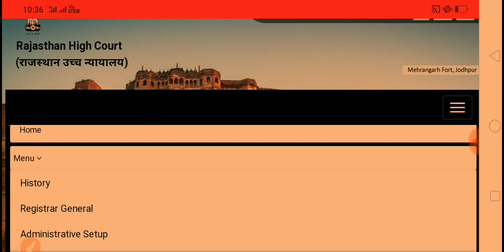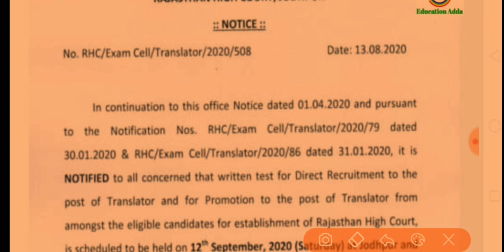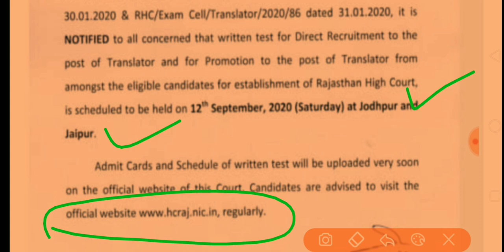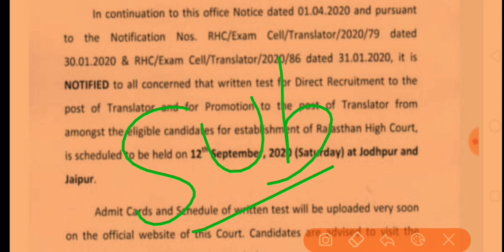Rajasthan high court bharti exam date decleare 2020।। राजस्थान हाईकोर्ट भर्ती परीक्षा कब होगी।कोर्ट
राजस्थान हाईकोर्ट भर्ती 2020 का पेपर कब होगा। राजस्थान हाईकोर्ट भर्ती 2020 एग्जाम डेट डिक्लेअर। राजस्थान हाईकोर्ट भर्ती 2020 एडमिट कार्ड डाउनलोड।
राजस्थान हाईकोर्ट भर्ती
Rajasthan high court bharti exam date decleare 2020।। राजस्थान हाईकोर्ट भर्ती परीक्षा कब होगी। हाई कोर्ट भर्ती परीक्षा 2020
👉rhc.nic.in
राजस्थान हाईकोर्ट भर्ती परीक्षा डिक्लेअर।
राजस्थान हाईकोर्ट भर्ती प्रक्रिया शुरू।
Rajasthan high court Exam Date declare
Rajasthan high court bharti exam date declared
Rajasthan high courbharti 2020 admit card download
Rajasthan highcourt Bharti, 2020

Rajasthan high court bharti exam date decleare 2020।। राजस्थान हाईकोर्ट भर्ती परीक्षा कब होगी।court

राजस्थान पुलिस का exam कब होगी by Rajendra Kumar